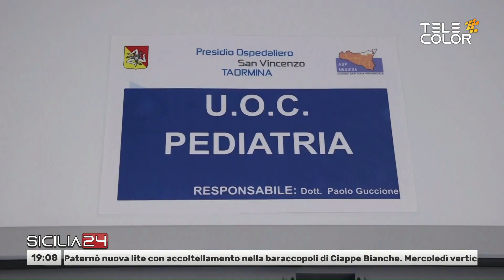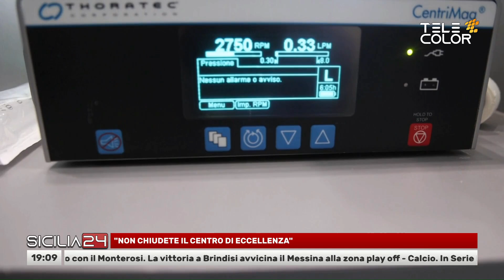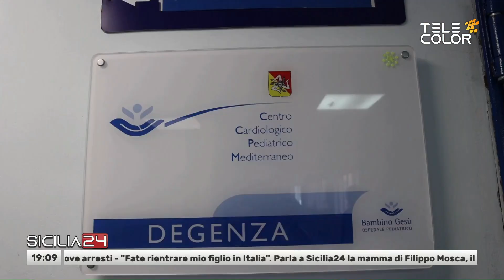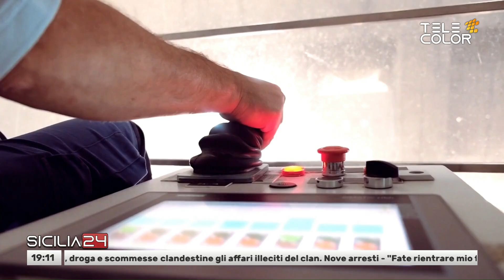Sicilia24 3 Marzo 2024 - ore 19